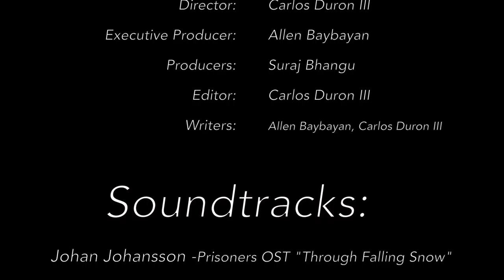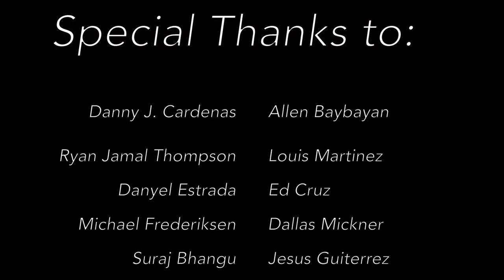BAD MOON RISING - Short Horror Film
Two teens go to a memorial site to honor their lost friend, that was lost in an accident a year ago. However, they find out there’s more than meets the eye to what really happened that night.

My first Short Film! Hope you guys enjoy!